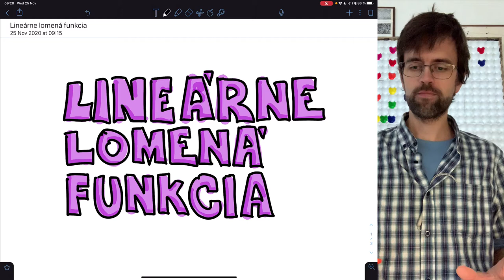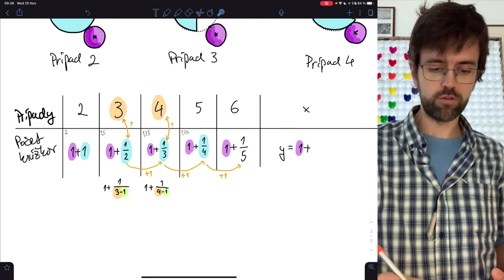Lineárne lomená funkcia (1 z 9) – ako vyskúmať vzorec, vnímanie zmeny tvaru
Čo sa deje s tvarom/patternom/vzorom, pokiaľ jeho plocha klesá s postupným zväčšovaním prípadov? Ako sa nazýva vzťah, ktorý popisuje jednu hodnotu ako rastúcu a druhú na jej základe klesaujúcu? Taký vzťah sa nazýva nepriama úmernosť, avšak pokiaľ je posunutá mimo stred súradnicového systému, získame vzťah popísaný lineárne lomenou funkciou. Je to výraz, ktorý má v čitateli aj v menovateli lineárny výraz. Ak chceš zvládnuť aj túto tému, tak sleduj a uč sa!